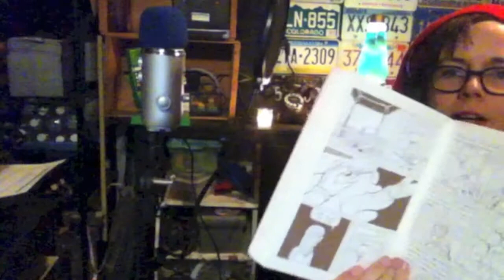Ignition Remix cover (originally by R. Kelly)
Made purely for my personal amusement for Theme Music's "Secret Santa" week 2013.  Toot toot.  Beep beep.